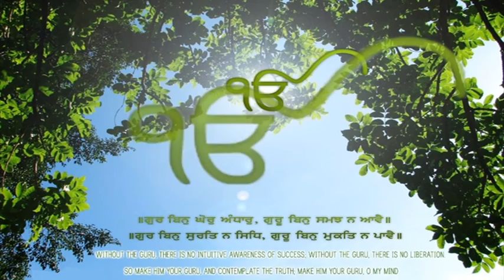Sukh Tera Dita Lahiye (1st Video)